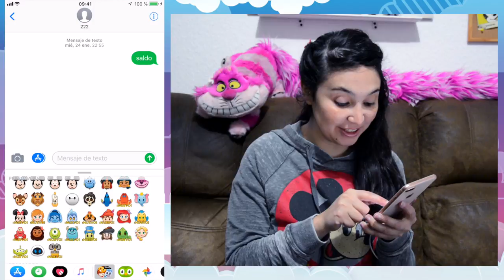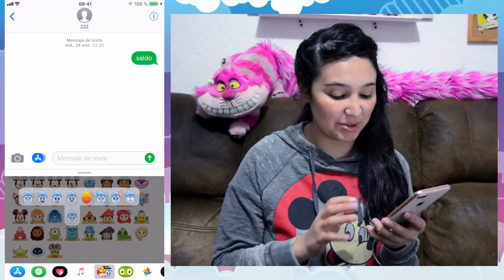Hades emoji / Juego Disney Emoji Blitz - Gameplay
Completamos el Evento de Villanos y conseguimos el emoji de Hades!

Saludos,
Laura

ˆˆ.ˆˆ